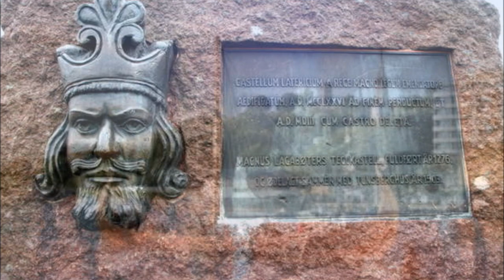Flying the Viking Castle Slottsfjellet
In E-Help and thermals we trust. Viking castle launch 40 meters above sea and no landing area within 0,5 km. Very nice flight but risky business. Don't do this at home.